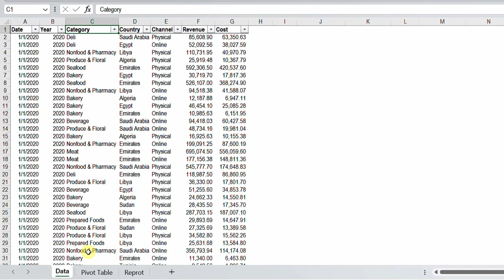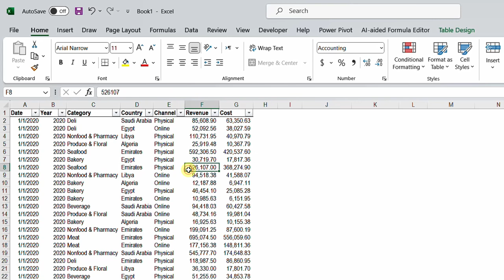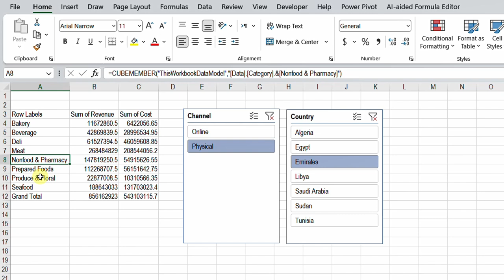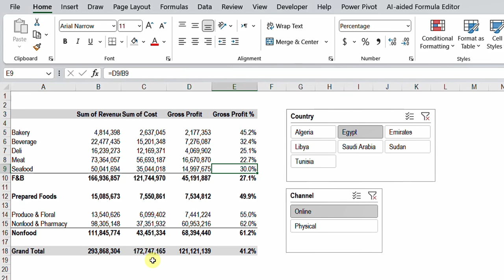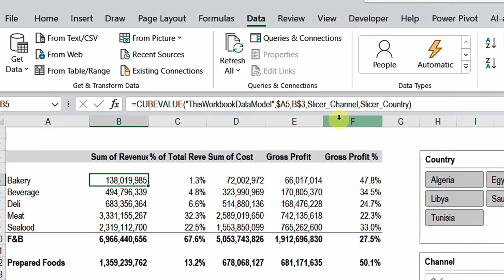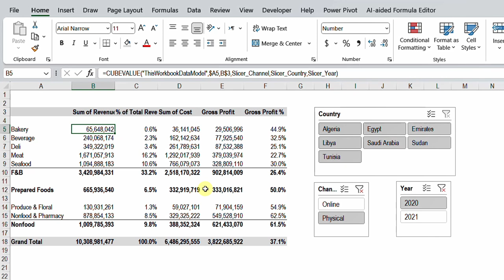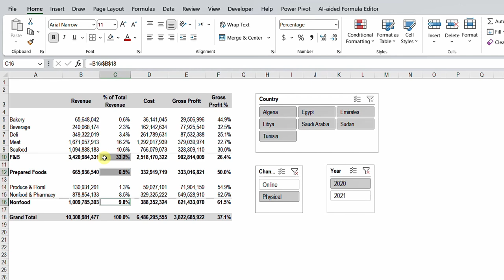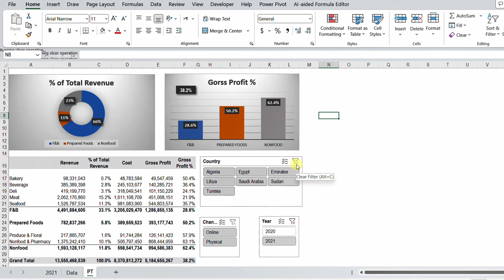تحويل الجدول المحوري (Pivot Table) إلى معادلات | استخدام سلايسر بدون جدول محوري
0:00 مقدمة
0:33 تحويل الجدول المحوري الي معادلات (Cube Functions)
4:54 اضافة أعمدة جديدة للجدول الأصلي
7:31 اضافة بيانات سنة جديدة وتحديث البيانات تلقائيا
8:36 اضافة سلايسر الي معادلة CUBEBLAUE
12:34 اضافة مخططات بيانية